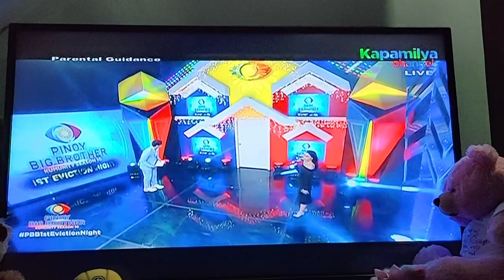John Adajar WE LOVE YOU ❤️